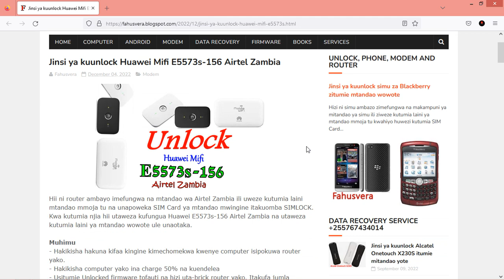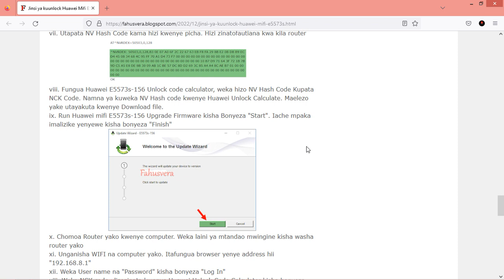How to Unlock Huawei Mifi E5573s -156 Airtel Zambia